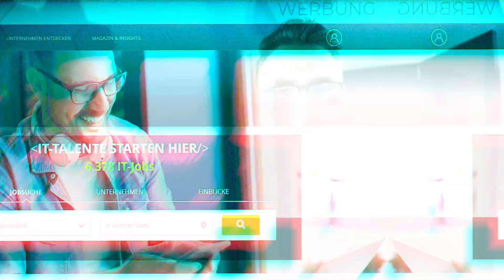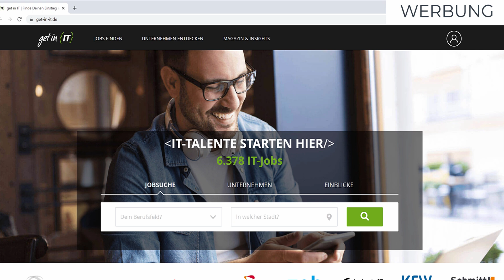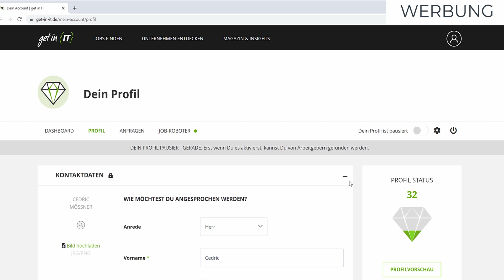Data Analyst | Job im Profil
Kühler Kopf trotz 21 Nullen hinter der 1: Was macht ein Data Analyst?

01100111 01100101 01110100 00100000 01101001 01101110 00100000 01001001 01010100

📢 Job Insights von get in IT:

Du möchtest mehr über das Gehalt, Jobs und Arbeitgeber als Data Analyst erfahren?

▶ Was macht ein Data Analyst?

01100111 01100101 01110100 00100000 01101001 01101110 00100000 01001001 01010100

0:00 Intro
0:27 Beispiel Daten Analyse
2:22 Data Scientist vs Analyst
3:58 Skills & Aufgaben
5:52 Gehalt